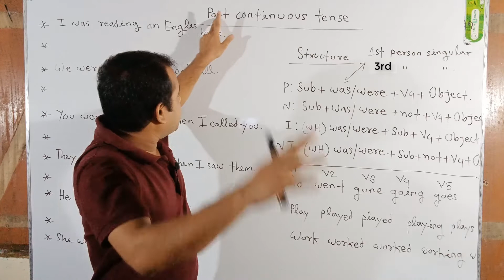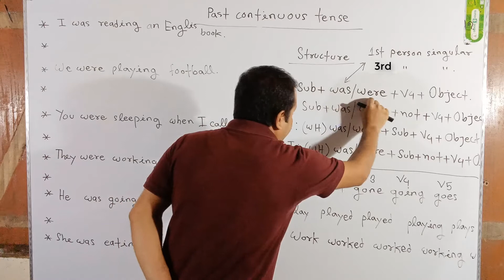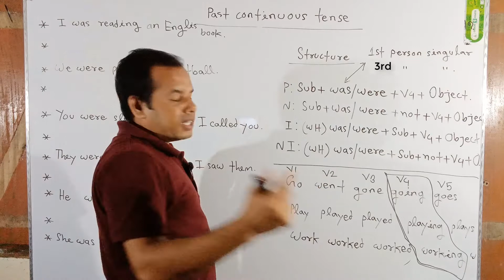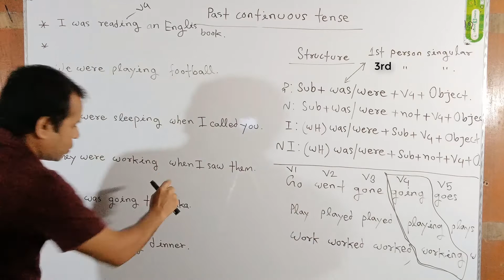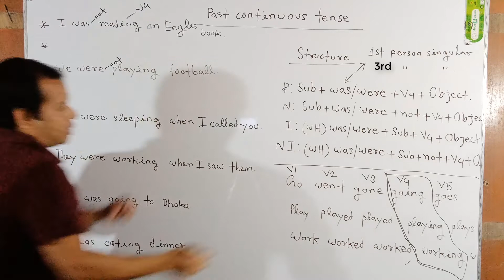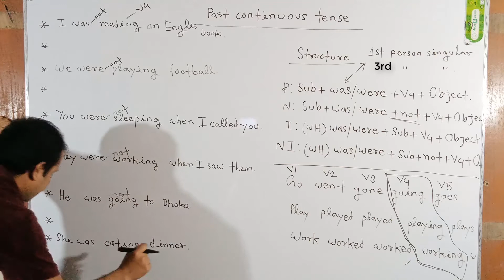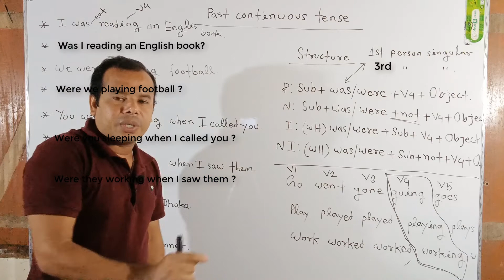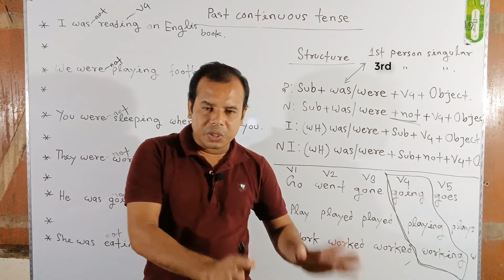14/Past Continuous Tense//Past Continuous Tense in Bangla // Zero To Native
14/Past Continuous Tense//Past Continuous Tense in Bangla // Zero To Native

আপনারা এক নম্বর থেকে ভিডিও দেখতে দেখতে আসবেন.